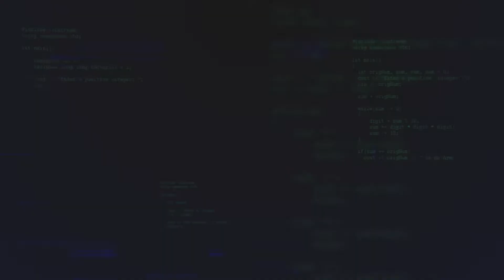UI va UX design. Azizbek Baxodirov. (debug podcast #05)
Debug podcastda UI/UX haqida gaplashamiz. Bugungi mehmonimiz Azizbek Baxodirov - UDEVS kompaniyasida CEO va Co-Founder.

Boshlovchilarimiz Nurali Uktamov va Rustam Turg’unov.

00:00 - Kirish
01:20 - Tanishtiruv
02:15 - Azizbek Baxodirov qanday qilib IT bilan qiziqib qolgan?
11:25 - MyTaxi va birinchi real UI/UX ish tajriba
16:20 - Fido Biznes va katta hajmdagi ish
24:51 - UI/UX nima?
29:02 - UI va UX razrabotkaning qaysi paytida qilinadi?
37:40 - Design da bir-biridan ko'chirish to'g'rimi?
43:20 - UI/UX designer bo'lish uchun nima o'rganish kerak?
48:34 - UI/UX designer dastrulashdan xabarador bo'lishi kerakmi?
53:14 - Foydalanuvchi ko'zi bilan k'orish qobiliyati muhimmi?
01:00:15 - Designer ishi qachon tugaydi?
01:03:30 - Oyliklar haqida

Foydali linklar:
Артём Горбунов. Типография и вёрстка